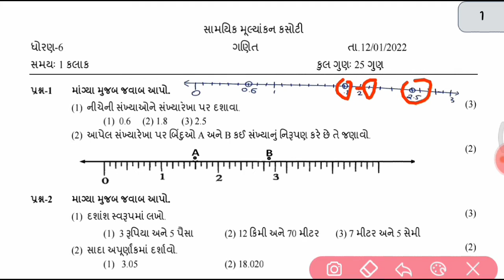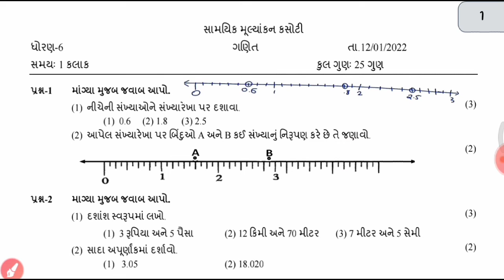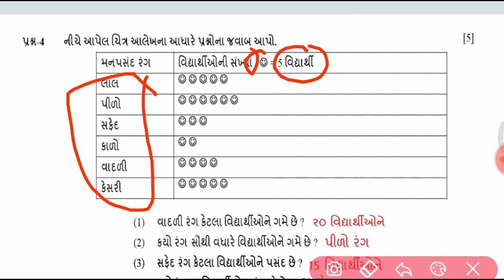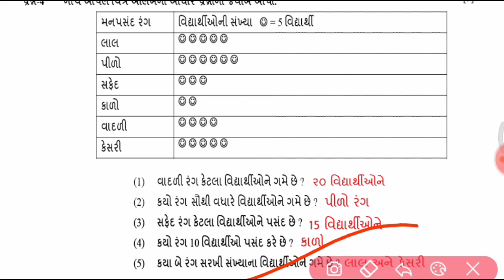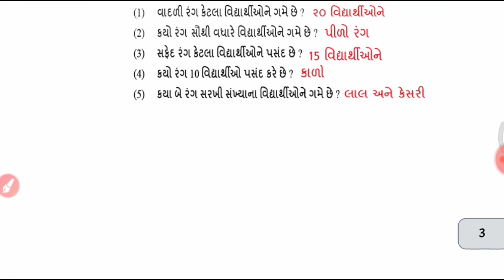STD 6 MATHS EKAM KASOTI SOLUTION JANUARY 2022 | DHORAN 6 GANIT EKAM KASOTI SOLUTION